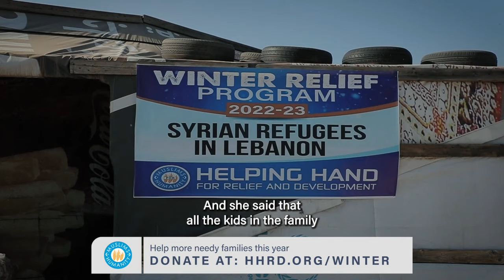Winter Relief: Your donations for Syrian Refugees in Lebanon!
Share the gift the warmth with a family in need. Help refugees, displaced people, and marginalized communities keep warm this winter.